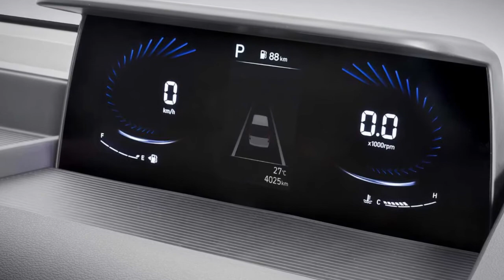Hyundai Staria Load Van 2022 revealed | Hyundai finally replaces iLoad with Staria Load-FIRST LOOK!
Hyundai Motor Company Australia (HMCA) has just revealed local pricing and specification details of its load-lugging sibling, the Staria Load, which starts from $45,740 plus on-road costs.

Due to be in showrooms by the end of the month, the Staria Load is available in four guises – adding to the six people mover variants on offer – the range consisting of a two-seat Van and five-seat Crew Van ($48,240 + ORC), each with the no-cost option of liftback or twin swing rear doors.

Compared to the iLoad it replaces, the Staria Load offers more cargo space, more power and more standard safety features. Drive comes exclusively from a turbocharged 2.2-litre diesel engine developing 138kW and 430Nm.

The new powerplant is the same as used in the people movers – and the Santa Fe large SUV – but unlike those models, sends its power to the front wheels only via an eight-speed dual-clutch automatic transmission, doing away with the iLoad’s old six-speed manual and five-speed automatic.

Switching to front-wheel drive contributes to the Staria Load’s superior carrying capacity over its rear-drive iLoad predecessor, offering 4935 litres of space with a 93mm-higher roofline and marginally wider cargo bed.

The cargo bed is 2607mm long, 1640mm wide and 1436mm high, enabling the Staria Load to swallow three Euro pallets compared to its predecessor’s two.

Not only is the cargo space bigger, but access to it has been improved by extending the sliding side doors’ aperture to 870mm.

Eight tie-down points line the bed for maximum load security while felt board trim lines key areas of the wall to prevent cargo-inflicted damage.

Just like the powertrain, the Staria Load’s platform has also been pinched from under the latest Santa Fe, albeit with a solid rear axle and leaf spring rear suspension, which HMCA says delivers “passenger car levels of comfort, driveability, and refinement”.

The Santa Fe’s 2500kg braked towing capacity has been carried over too.

Away from the commercial specs, what really sets the Staria Load apart from the iLoad are its safety credentials, with virtually the full Hyundai SmartSense suite of active driver assist and collision-avoidance tech included as standard.

This comprises driver attention warning, forward collision-avoidance assist, haptic warning function, intelligent speed limit assist, lane-keeping assist, lane following assist, leading vehicle departure alert, parking sensors, tyre pressure monitoring, safe exit warning, rear cross-traffic collision avoidance-assist and blind-spot collision-avoidance assist, in addition to the seven airbags.

In terms of creature comforts, drivers are greeted by a leather-wrapped multi-function steering wheel and a 4.2-inch supervision instrument cluster, automatic headlights, keyless entry, 8.0-inch infotainment system with Apple CarPlay, Android Auto and Bluetooth connectivity, wireless phone charging and black cloth upholstery.

The whole package rolls on 17-inch steel wheels with a full-sized spare.

“With an all-new platform, space-age design and cutting-edge standard features, the all-new Staria Load builds on the strong legacy of the long-lived iLoad to bring a bold new vision to the van segment,” HMCA said in a statement.

“Staria Load delivers all the dependability of iLoad coupled with a larger, more usable cargo area, greatly improved performance and a vast array of advanced safety and convenience technology not offered by the competition.”

HMCA sold 2365 examples of the more than decade-old iLoad across the first eight months of this year, accounting for 13.7 per cent of the mid-sized van segment behind the Toyota HiAce van (5945 units/34.4 per cent).

2022 Hyundai Staria Load pricing*
Van (a) $45,740
Crew Van (a) $48,240
*Excludes on-road costs